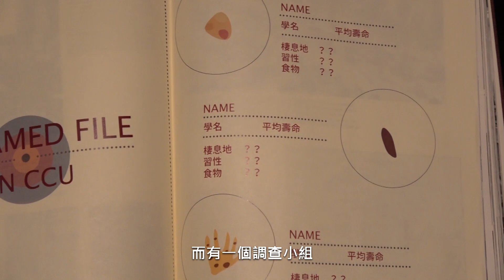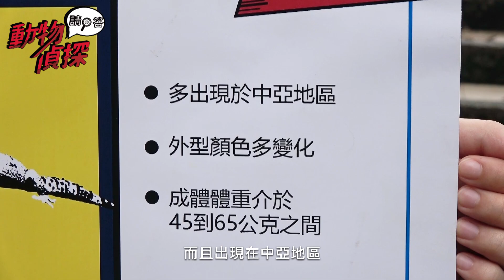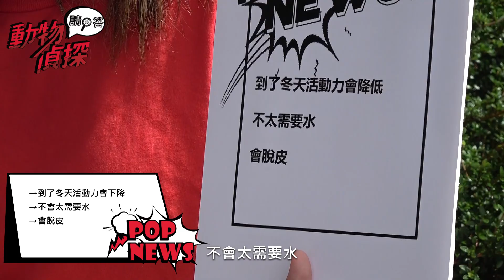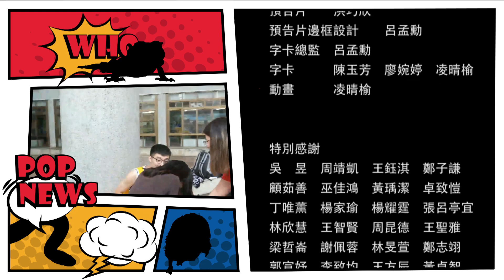請回答 動物偵探